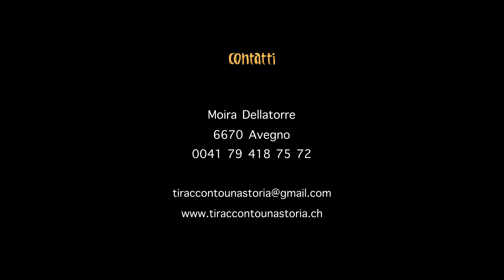Trailer ufficiale Humus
Pièce teatrale richiesta e sostenuta dal dipartimento del Territorio Canton Ticino per le Faggete Unesco